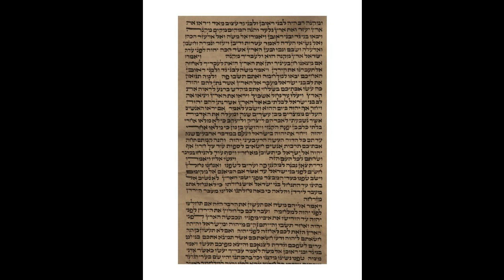5th aliyah, Num 32, 16-19